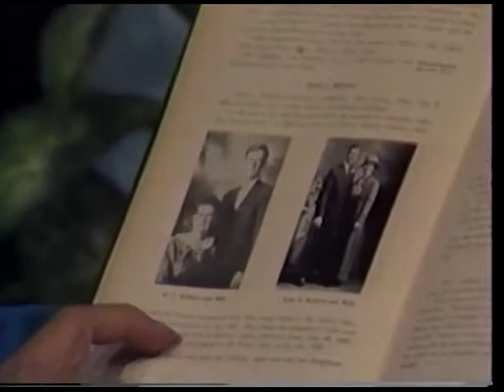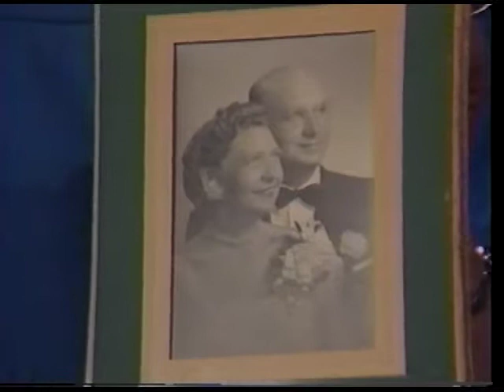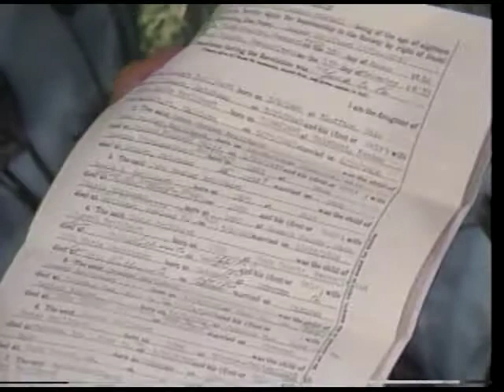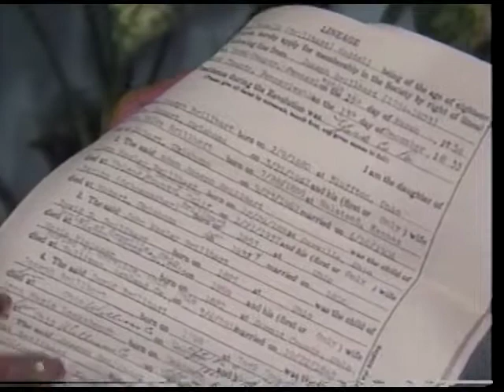It Happened In Grand Prairie 032189